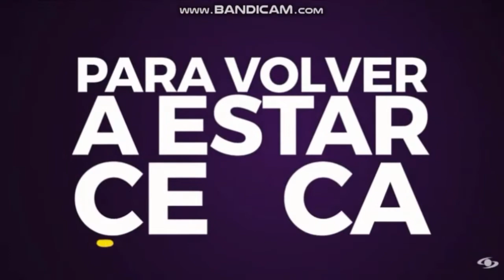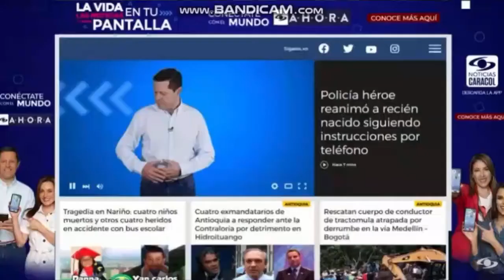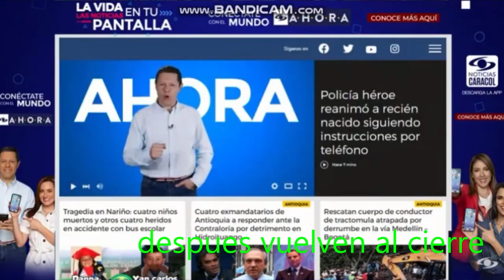tandas de caracol ahora 2020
otro video que no habia subido por x o y motivo
el archivo que no se su fecha solo se que grabe durante 10 horas de la trasmicion retrosediendola para grabarles los programas de la trasmicion en ese entonces.